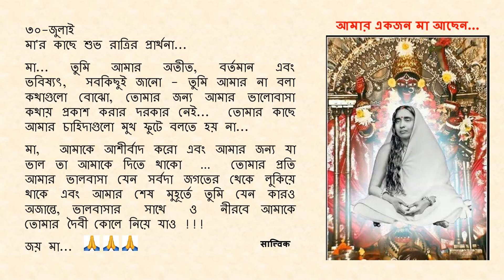Goodnight Prayer to Maa 0730 30 July Bengali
৩০-জুলাই

মা... তুমি আমার অতীত, বর্তমান এবং ভবিষ্যৎ,  সবকিছুই জানো - তুমি আমার না বলা কথাগুলো বোঝো, তোমার জন্য আমার ভালোবাসা কথায় প্রকাশ করার দরকার নেই...  তোমার কাছে আমার চাহিদাগুলো মুখ ফুটে বলতে হয় না...

মা,  আমাকে আশীর্বাদ করো এবং আমার জন্য যা ভাল তা আমাকে দিতে থাকো  …  তোমার প্রতি আমার ভালবাসা যেন সর্বদা জগতের থেকে লুকিয়ে থাকে এবং আমার শেষ মুহূর্তে তুমি যেন কারও অজান্তে, ভালবাসার  সাথে  ও  নীরবে আমাকে তোমার দৈবী কোলে নিয়ে যাও !!!

জয় মা... 🙏🙏🙏